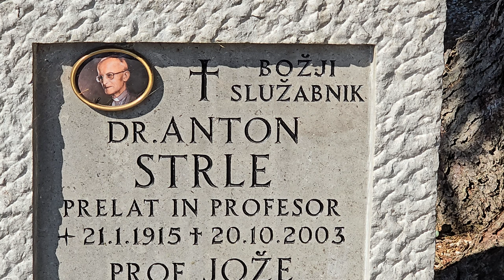2024-07-23 LJUBLJANA Ljubljanske Žale, Bs Anton Strle